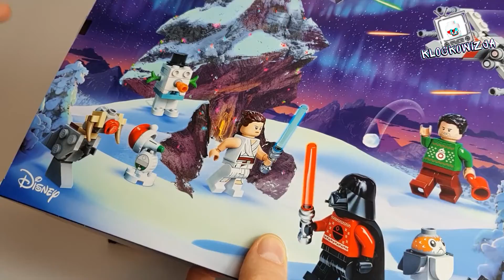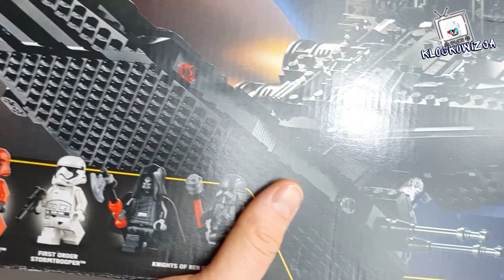Moja Kolekcja Minifigurek LEGO Star Wars Cz.2